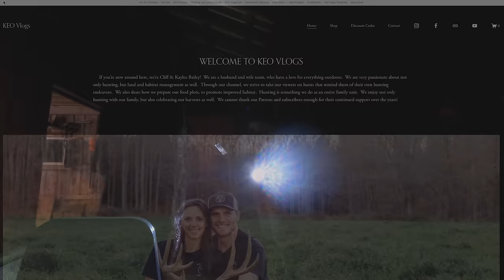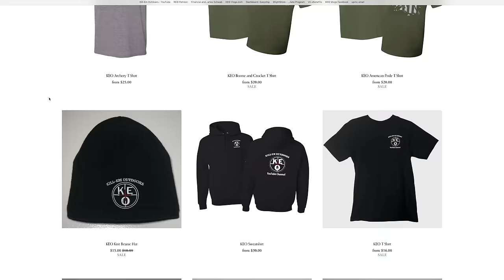Monte Takes Down His First Ever Black Bear!